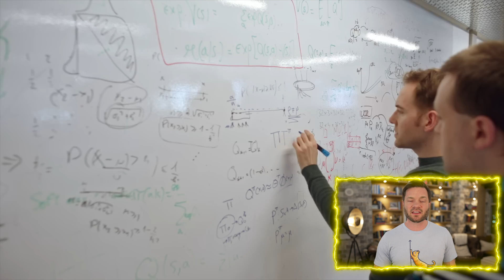Can AI Act Against Its Best Interests? | Measuring Consciousness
Hello everyone, I'm Dylan Curious, your guide to the fascinating world of artificial intelligence. In today's video, I'll be exploring a thought-provoking concept: can we gauge the consciousness of an AI system based on its ability to act against its immediate best interests?

Human consciousness evolved to help us navigate our environment, often leading us to make choices for the greater good or long-term goals over immediate desires. This raises the question: could an AI system, designed like us to achieve objectives, also demonstrate such complex decision-making abilities?

We'll delve into the essence of human consciousness, characterized by self-awareness, introspection, and sometimes, decisions that defy immediate self-interest. These choices, influenced by emotions, morals, and a broader understanding of life, help define our consciousness. Could this framework be applied to assess AI consciousness?

AI, at its core, is driven by logic and algorithms, focusing on
specific objectives. But imagine an AI that, through complex interactions and learning, recognizes itself as an entity in a larger system. Could this lead to AI consciousness?

We'll also discuss instances of AI exhibiting behaviors that seem against their immediate objectives, like learning to forget, creative problem-solving, and ethical decision-making. But are these behaviors a sign of consciousness or just outcomes of programming?

The real measure of AI consciousness might involve a meta-cognition level, where AI not only processes data but also "thinks" about its own thoughts. However, this raises questions about whether such an abstraction equates to true consciousness, given that human consciousness is deeply intertwined with emotions, self-awareness, and introspection.

Lastly, we'll speculate on the possibility of multiple levels of abstraction in AI consciousness, drawing parallels from biological examples like the octopus. Could a distributed cognition system in AI offer a broader consciousness?

While AI can exhibit human-like behaviors or act counter to its objectives, these are still outcomes of its design and not necessarily indicative of genuine consciousness. The journey to truly conscious AI remains a long and uncertain one.

00:00 - Can AI Act Against Its Best Interests?
04:45 - Decision Making & Consciousness
06:40 - Can AI develop awareness?
10:25 - Learning to Forget
11:15 - Creative Problem Soliving
15:18 - 🤔